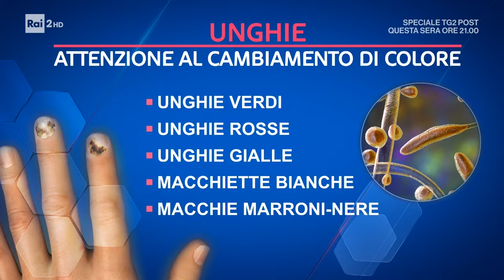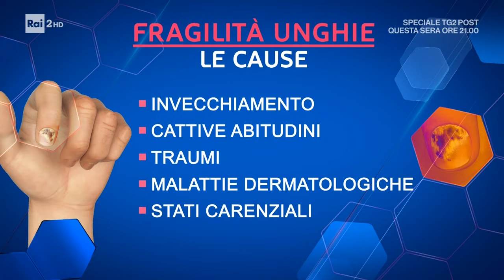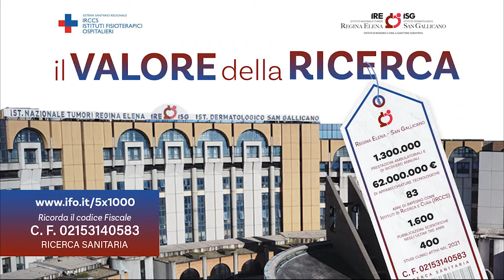Tutto sulla salute delle unghie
Norma Cameli, Dermatologia Correttiva del San Gallicano è stata ospite di RAI 2 “check up” per parlare della salute delle unghie.